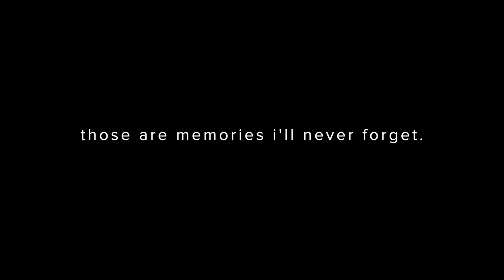j'suis amoureux à/de paris.